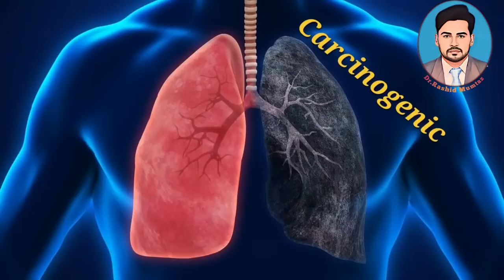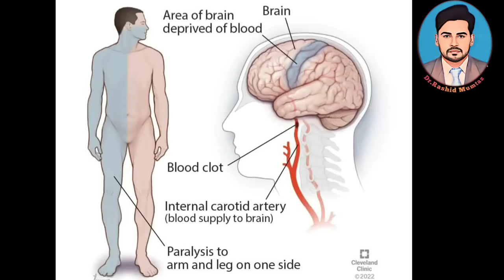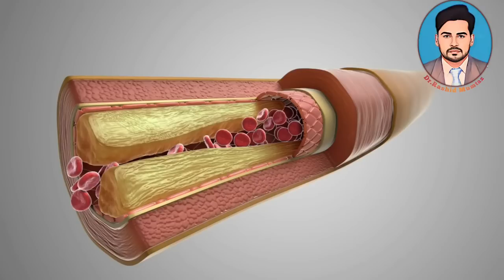VELO Nicotine Pouches Cigarettes Alternative Nasha Addiction Pakistan Pharmacist Doctor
VELO is a modern oral nicotine product that was born and originated in Europe. It comes in the form of nicotine pouches placed under the lip for nicotine absorption. Every VELO Can has 20 pouches made to be invisible when used. It just needs to be placed between the upper lip & gum. VELO contains no tobacco. It is made from eucalyptus fibers from Scandinavia (Sweden), containing nicotine, water, high-quality food grade ingredients, including plant-based materials, flavoring and sweeteners. All VELO compositions are food grade standards, meaning they are safe to use. It is an on-the-go product – just POP a VELO pouch, PARK it between the upper lip & gum to FEEL the sensation for 06-30 minutes